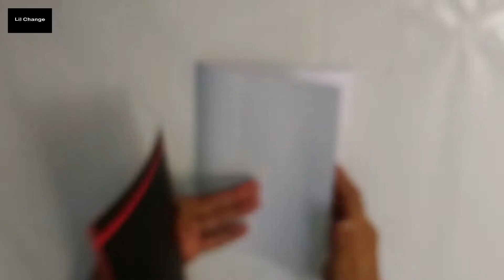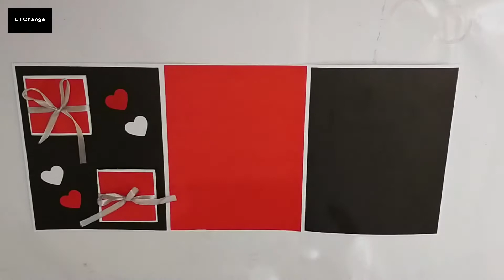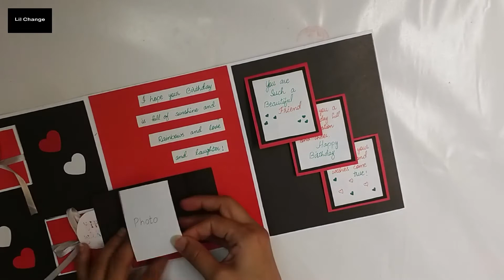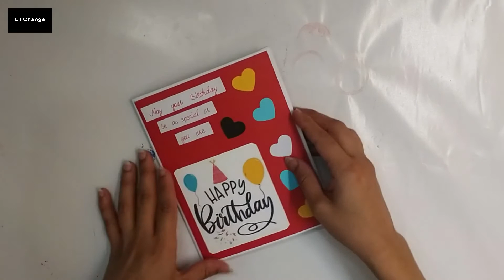Handmade Birthday Card for Best Friend | How to make Birthday Card | Greeting Card Tutorial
In this video, You will Learn how to make handmade birthday card for best friend.
Birthday card idea is given in the video to make your own card in step by step easy tutorial. You can give this handmade birthday card for your boyfriend, girlfriend, siblings, parents, soulmate on special days like valentines day, anniversary, birthdays or any special occasions.

birthday cards
birthday card handmade